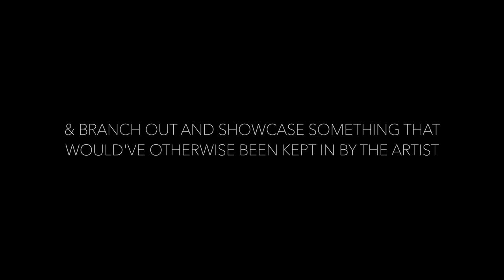YOU'RE INVITED! (RAW ARTIST SHOWCASE QUEENS ENVISON 2018)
This video is about RAW ARTIST SHOWCASE

the eyes aren't even dramatic xD